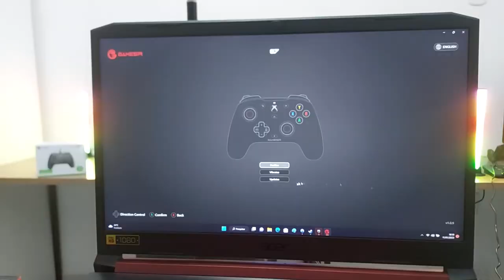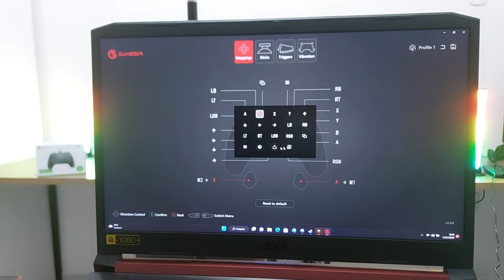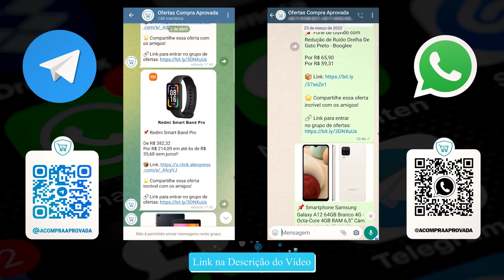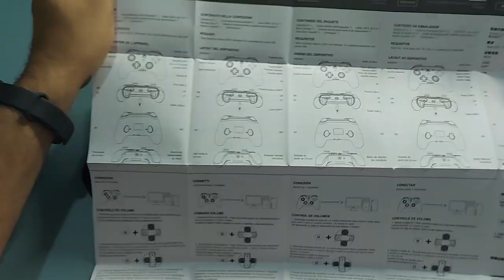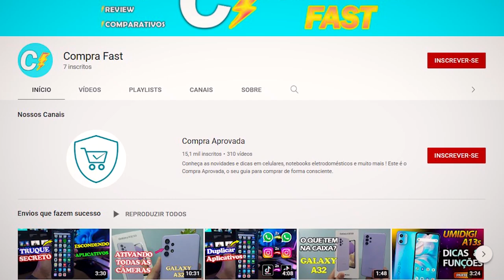*GameSir G7* vs *GameSir T3s* - Qual o Melhor Custo Benefício?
Adquira aqui o SEU em 4x sem juros ⬇️⬇️

➡AliExpress
GamerSir G7 XBOX (com brinde de 1 mês de Game Pass Ultimate)

➡Amazon BR
GameSir G7